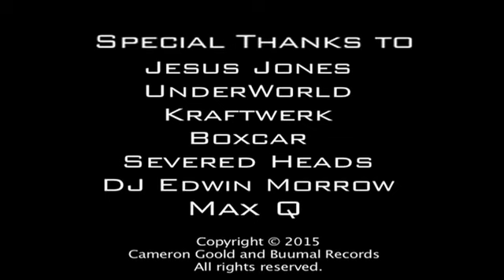Studio Killers - Eros n Apollo (R)_ (Single Remix) Vrs 4.0.9i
Studio Killers Track by DJ DubMaster GrandMaster OctaPussy Sellecta Collecta, MASSIVE, Propaganda Klann and RIG.

Additional Recording By - Mike Howlett and Cameron Goold

Mixed by DJ Francois Kandy, Massive , LAFE'

Remixed by Ruin and J$ 4 MASSIVE & RIG - AnTenna

Produced by DJ DubMaster GrandMaster OctaPussy Sellecta Collecta, Massive and RIG

Executive Producer - Mervin Watts, DJ God aka Cam Slamm, Cabbage, Poodle. Calvin Eastwood.

Art Direction by THOR and His DAD.

Video Directed by Norman Hafezi

Speacial Thanx 2 DISNEY and MARVEL.

This was on TV in Japan, Australia, UK, Berlin, Italy. and the World.

Delovely